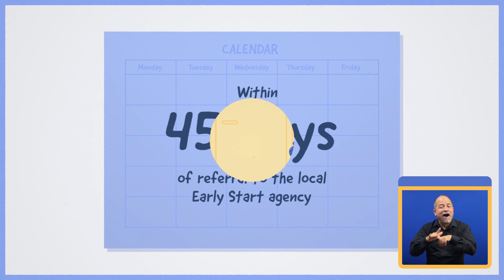The Story of Max with ASL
Learn about Max and his family as they navigate early intervention services.